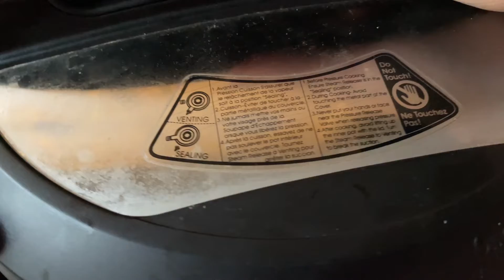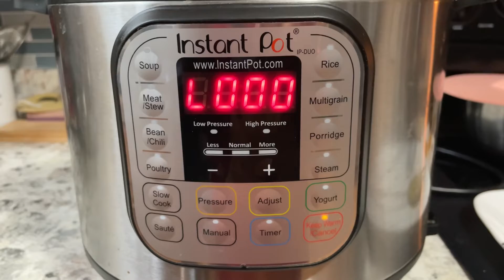INSTANT POT RECIPE VLOG - 8 minutes wali turai zucchini courgette sabji curry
Real life documentary AMERICAN Vlog family Indian Vlogger USA or Indian Youtuber USA ( AMERICA ) channel & NRI vlogs here we make morning to evening to night daily routine vlogs..In this channel we do day in the life of mom of 2 kids family routine get together festival celebration is our favorite happy hour time . We are a Youtuber Vlogger or you can call us Indian Youtuber in USA or Indian Vlogger in USA trying to show our family lifestyle believing in making beautiful memories .
FIND YOURSELF
FIND HAPPINESS

In this vlog ::
Instant pot
Instant pot recipe
Zucchini
Turayi
Courgette
Sabji
Curry
Indian mom vlogs
Indian vlogs
How to make
How